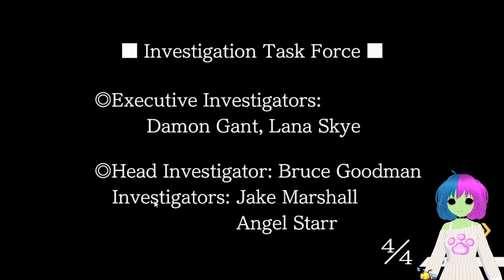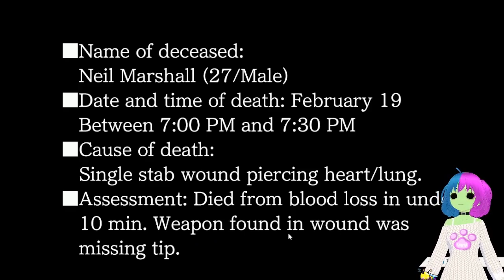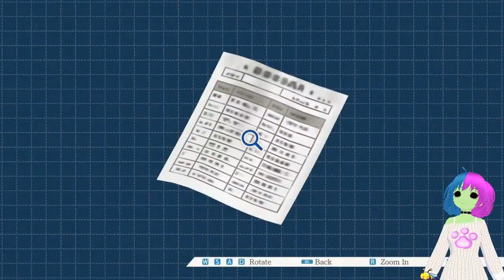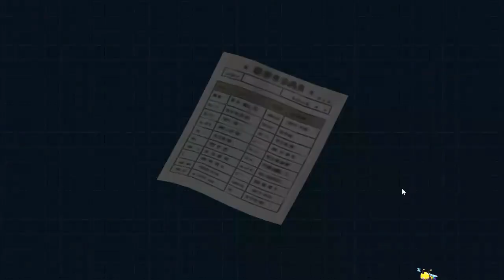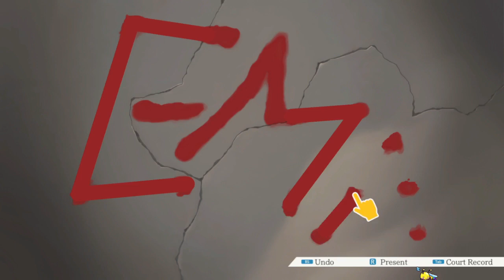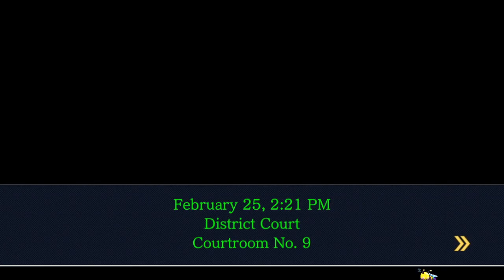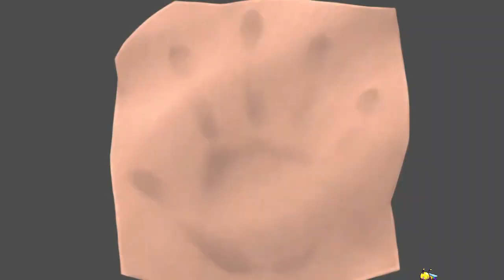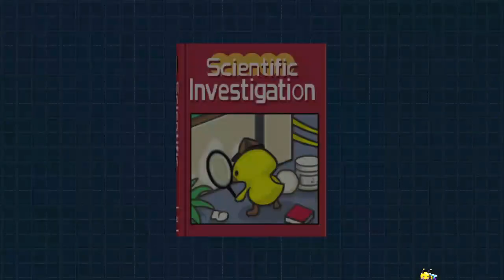GIRLBOSSES RISE UP!!! | VOD from 22nd May 2023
0:00 - Intro
1:43 - Investigation Part 3
2:01:32 - Trial Part 5
3:11:11 - Trial Part 6
4:02:37 - Trial Part 7
5:16:44 - Credits/Outro